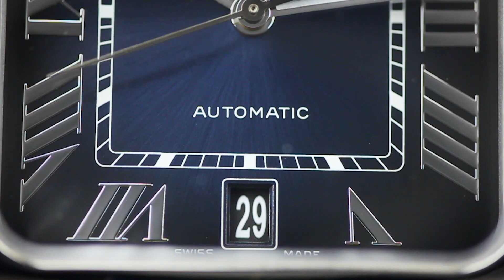Cartier Santos Large I Un ícono de la relojería que sigue brillando I Mi Yorch Style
¡Bienvenidos a un viaje a través del tiempo con el Cartier Santos Large!
La elegancia nunca pasa de moda, y el Cartier Santos Large es la prueba definitiva de ello. Acompáñame en este viaje para descubrir cómo este reloj histórico se ha mantenido vigente y sigue siendo un símbolo de estilo y lujo en la actualidad.